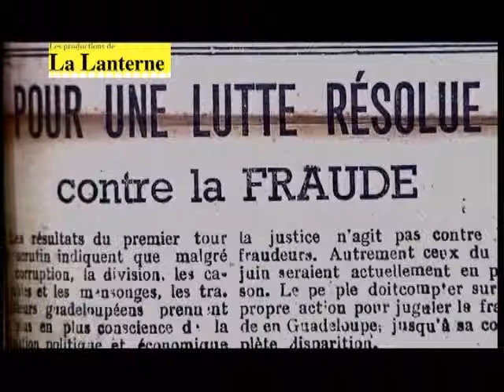Productions de la Lanterne - MARIETTE MONPIERRE - GERTY ARCHIMEDE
Ce documentaire dresse le portrait de Gerty Archiméde, première avocate noire, Député de la Guadeloupe en 1946.

This documentary is about Gerty Archiméde, who was the first black lawyer and Deputy in Guadeloupe in 1946.